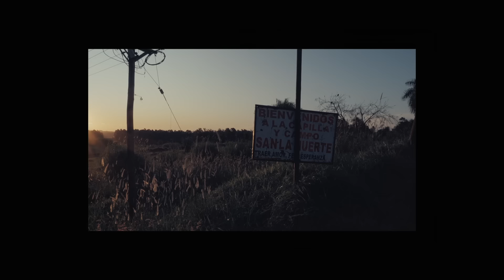⁠Ilan Amores - Chico Chico: La Película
Extraído de los álbumes "Borí Borí 1" & "Borí Borí 2", también disponibles en tiendas digitales

Dirigido y montado x Ilan Amores
Registrado x Lorenzo Ferro, Federico Luis Tachella & Lucas Vignale
Producido x Martín Busel & Lucas González

Edición: Andrés Medina / Color: Alejandra Lescano / Diseño Gráfico: Cami Roma